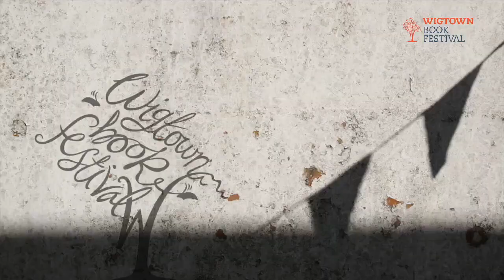Kate Humble || A Year of Living Simply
Broadcaster Kate Humble’s discusses her latest book, a frank exploration of a stripped-back approach to life. She explores the route to real, deep, long-lasting happiness and asks whether our lives have just become overly crowded and that we've lost sight of the simple things that give a sense of achievement, a feeling of joy or excitement? Do we need to take a step back, reprioritise and just make our lives more simple?

“As ever, where Kate leads, I follow. She has made me reassess and reset,” Dan Snow

Kate Humble is a writer & broadcaster specialising in science, wildlife & rural affairs. Together with her husband she runs Humble by Nature, a rural skills centre on a working farm near Monmouth in the Wye Valley. She lives in permanently muddy jeans on a smallholding in Wales.